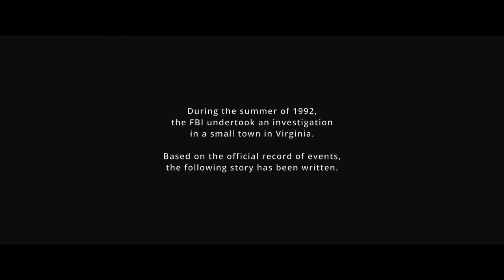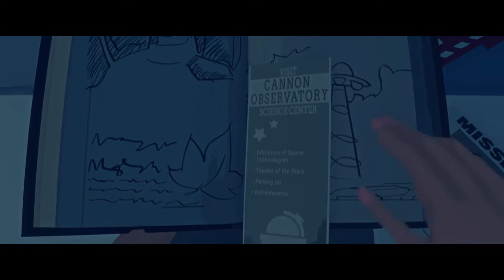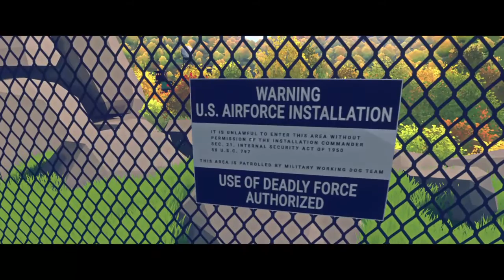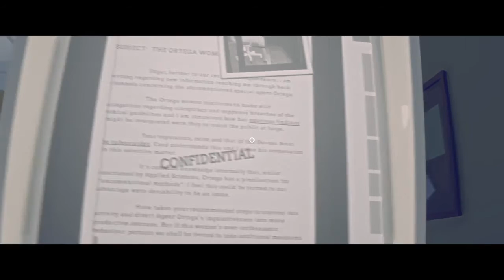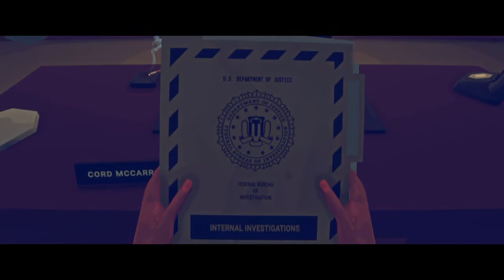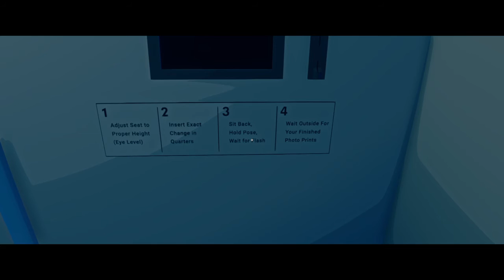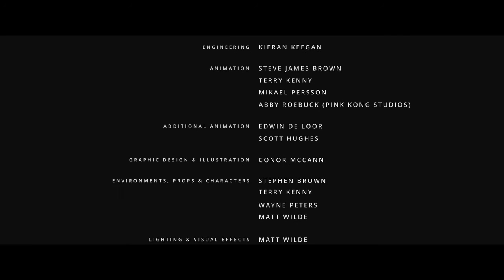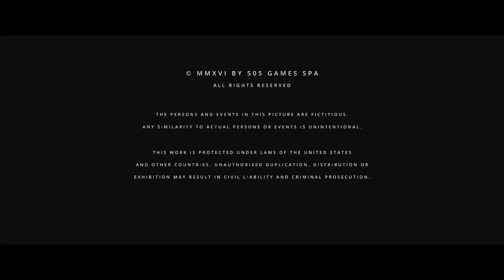Virginia PS4 Full Play-through